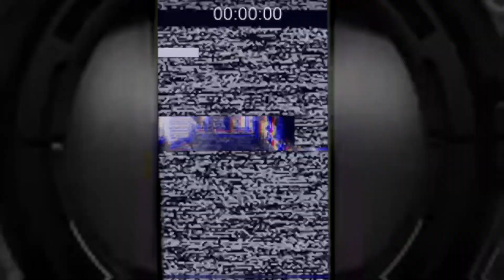DRUNK SPELLING BEE🐝🍾*hilarious*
I have a collection of fire content so make sure you go check that out and turn on post notifications to see the rest of the fire uploads.. dont make a mistake!!